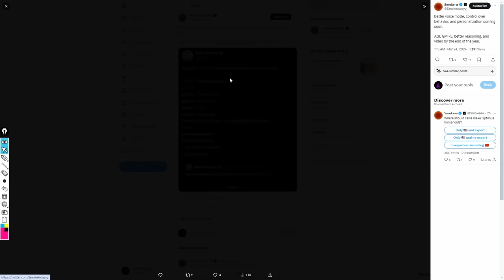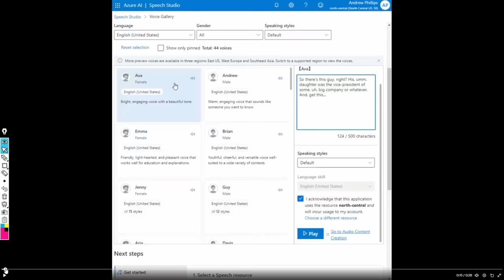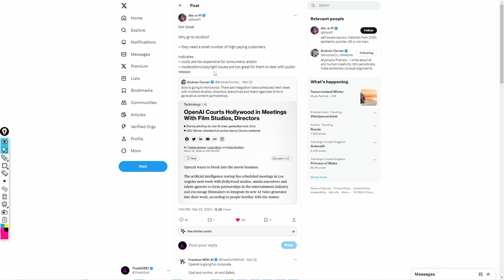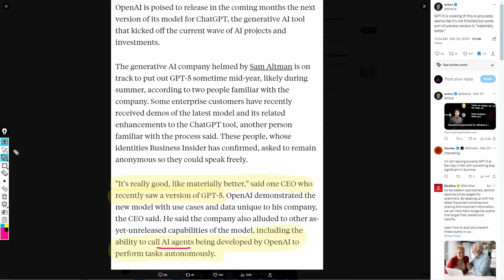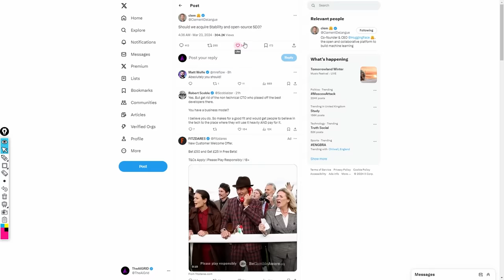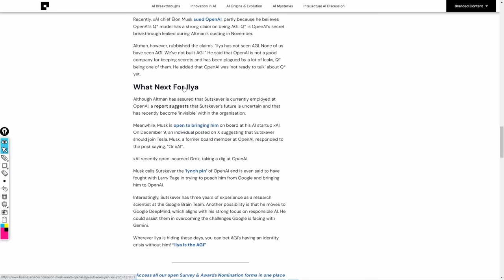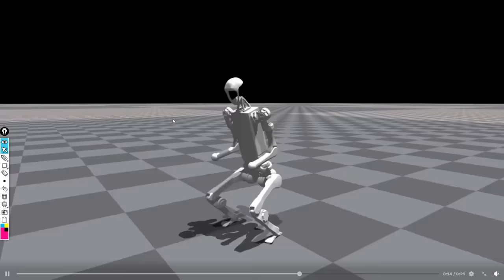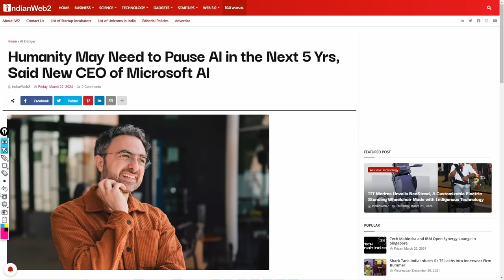GPT-5 Date LEAKED! OpenAI Voice PREVIEW. AI Ceo LEAVES! Sora, Meta , Robotics Breakthrough and more